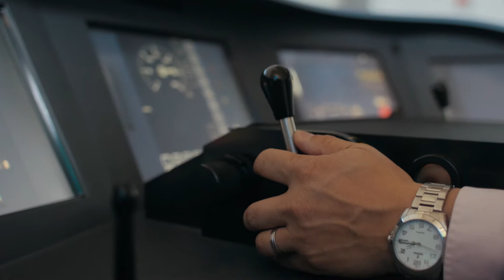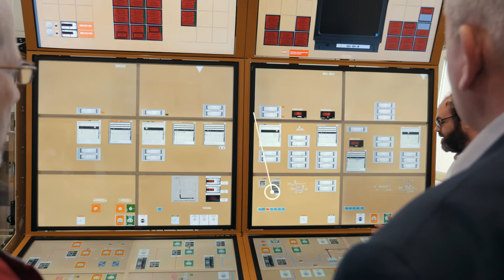CORYS Presentation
CORYS is a French simulation company owned by AREVA NP (50%), EDF (25%) and IFP Training (25%). CORYS has its headquarters in Grenoble (France) with subsidiaries in the United-States (Jacksonville, Houston and Eatontown) and in China (Beijing & Xi’an) as well as joint-ventures in Cyprus and in India (HyperionRSI Simulation). The company has been supplying training and engineering simulators for more than 25 years to the Transportation, Power,  Oil & Gas and Chemical industries using engineering grade modelling tools, virtual environments and control room replica and/or emulations.